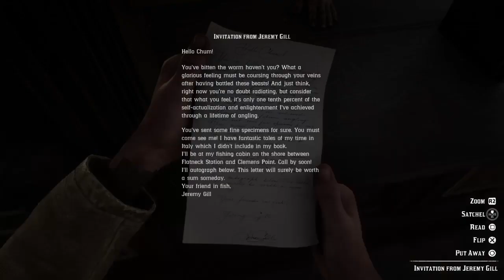Red Dead Redemption 2 the final encounter of jeremy gill and the legendary channel catfish